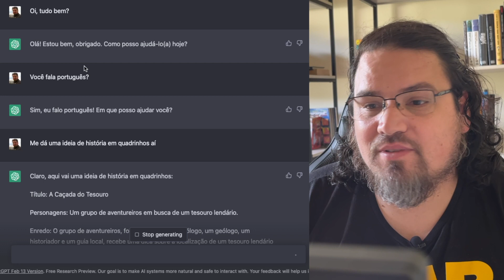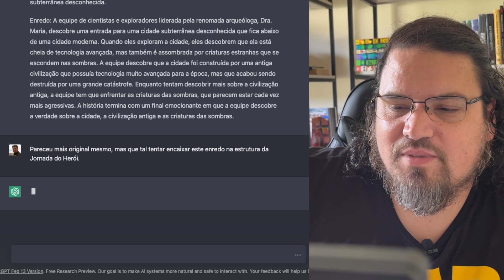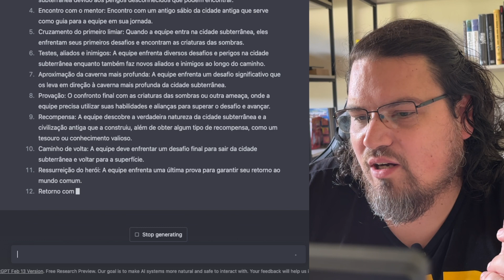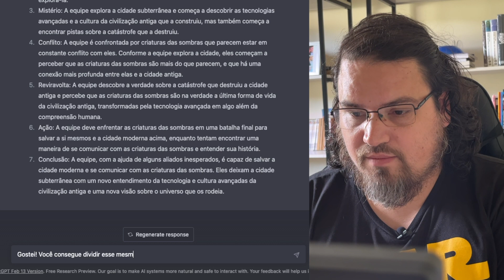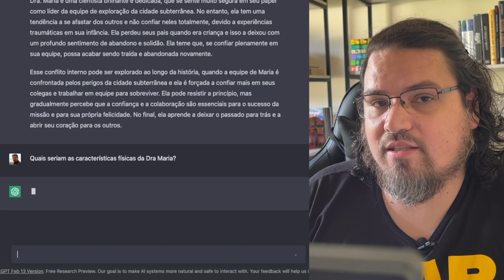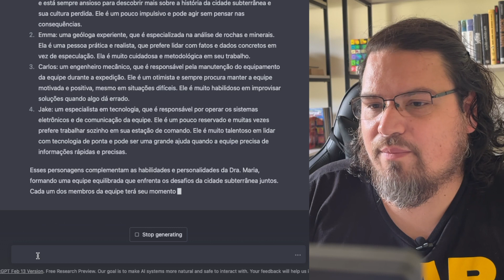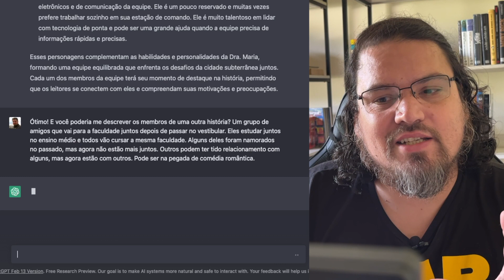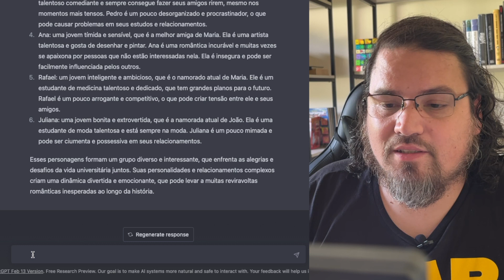Inteligência artificial sabe escrever história? Testando o ChatGPT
00:00 Intro
00:32 Conheça a Fliptru
01:08 O que é ChatGPT
01:50 Pedindo uma ideia de história
02:56 IA vai tomar o lugar de storytellers?
03:19 Pedindo uma ideia mais original
04:15 Pedindo pra encaixar na Jornada do Herói
06:40 Clichê, clichê, clichê
06:42 Como não usar uma estrutura de história
07:53 Pedindo para usar outra estrutura de história
09:28 Pedindo demais
09:53 Passando pano pra IA
09:59 Pedindo o conflito interno da protagonista
11:24 Pedindo uma descrição física da protagonista
13:18 Pedindo os coadjuvantes da história
14:50 IA nos deu um filme de sessão da tarde
15:50 Dando um enredo e pedindo os personagens
19:20 Lembrete: isso é uma ferramenta
20:01 Encerramento

Meu nome é Marcus Beck e sou quadrinista e criador da plataforma de quadrinhos Fliptru Meu objetivo com este canal é trazer o máximo possível de informação sobre como criar uma história em quadrinhos.

Publiquei minhas webcomics (quadrinhos online publicados na internet) por mais de quinze anos e aprendi muitas lições sobre o que deve ou não ser feito para que as HQs sejam as melhores possíveis.

Quando eu comecei a criar meus quadrinhos eu gostaria muito que tivesse conteúdo sobre o assunto para que eu não tivesse que aprender tudo sozinho. É por isso que criei esse canal e também o meu blog ), para ajudar quem está passando pela mesma situação que eu estive quando comecei.

Faço o possível para responder todas as perguntas, por isso fique a vontade para comentar com todas as suas duvidas. =)